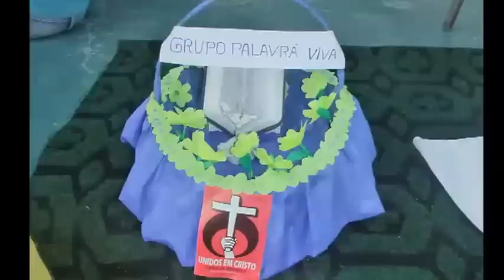São José da Vitória Abertura e Café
Santas Missões Redentoristas na paróquia São José da Vitória.
Com o lema - Unidos em Cristo -- Sou católico e vivo a minha fé -- aconteceram as Santas Missões na paróquia São Jose da Vitória -- BA, na diocese de Itabuna. A pedido do pároco, Pe. Nicolau Klak, desde março de 2012, a paróquia está em estado de missão. A Abertura do Ano Missionário aconteceu durante o novenário de São Jose, no dia 18 de março de 2012. Depois tivemos 03 Escolas de Formação Missionária, e a Missa do Envio de mais de 130 missionários(as) da paróquia para a Pré-Missão, que fizeram a vista nas famílias, usando o livro Unidos em Cristo. A Semana Missionária aconteceu nos dias de 24 de novembro a 01 de dezembro, com a presença dos missionários e missionárias redentoristas- Pe. Pedro de Salvador, Terezinha e Dilza de Salvador, a irmã Lourdes de Santo Amaro e Pe. José de Itabuna. A paróquia foi divida em 33 setores missionários tendo cada setor o seu coordenador(a) e alguns auxiliares. Tivemos as celebrações em 04 centros missionários -- na matriz São José da Vitória, Nossa Senhora das Vitórias -- Bairro Novo, Puáias e Boa Nova e Oriente. A procissão luminosa aconteceu perto do estádio Silverão, o santo Cruzeiro foi implantado na Rua Nova, e a missa da Perseverança foi celebrada na Praça da Bíblia, no centro da cidade. O bispo Dom Ceslau descascou a importância da perseverança na vivencia do batismo e na comunidade.
Responsável pela missão - Pe. José Grzywacz, CSsR
Veja os filmes no  You Tube -- piedade33